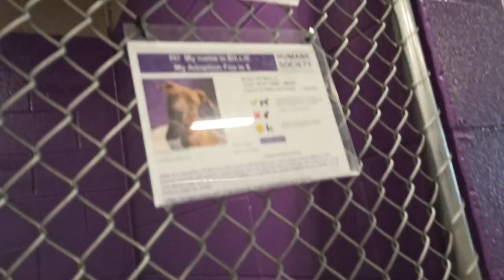Billie 1y Pet Id 922052 kennel 24 HSSAZ shelter loyal loving lady always feel wonderful round her988